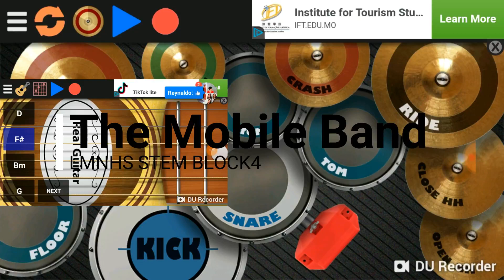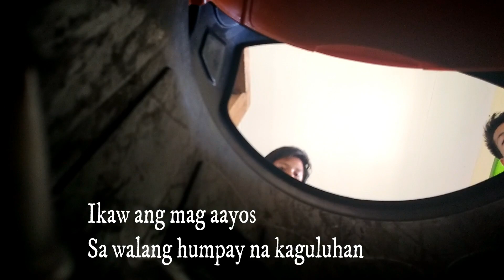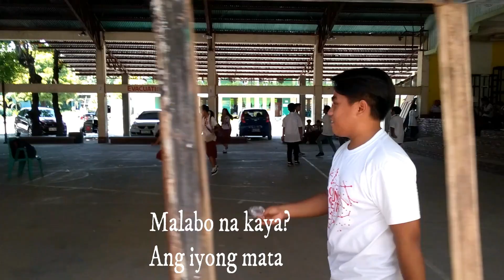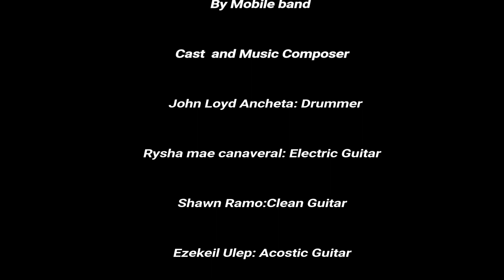"Ano na?" by Mobile Band (Official Music Video)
Ang ginamit ko palang apps sa instument is real drum and real guitar .at ako din yung kumanta at mga klasmates ko dahil isa to sa project namin ..salamuch

Name:John Loyd A. Ancheta
Age:17
Address: Asingan Pangasinan
Editor software:Filmora